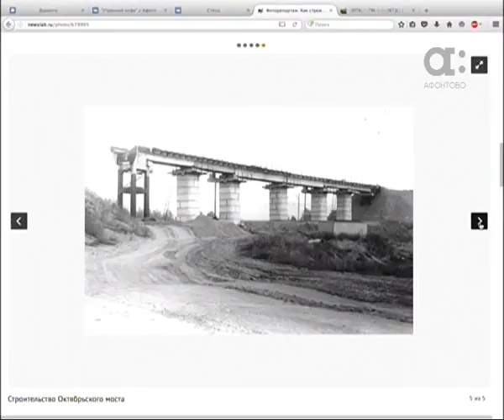Антон Богданнов. АВГУСТ-АСТРЫ